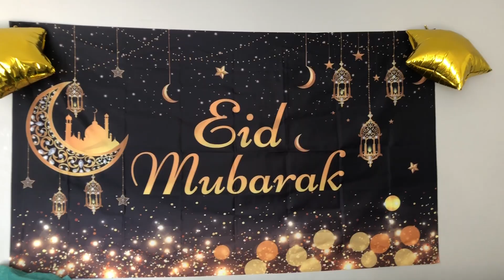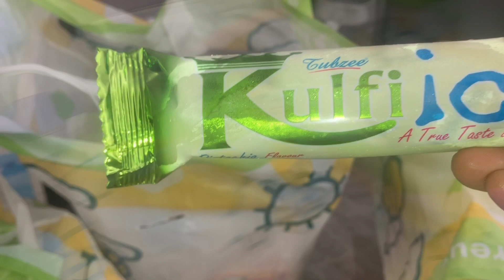Amader Eid kemon katlo?